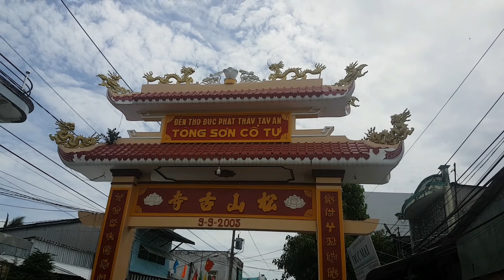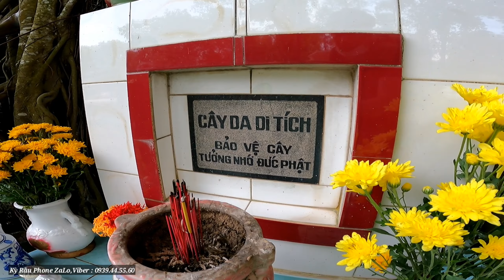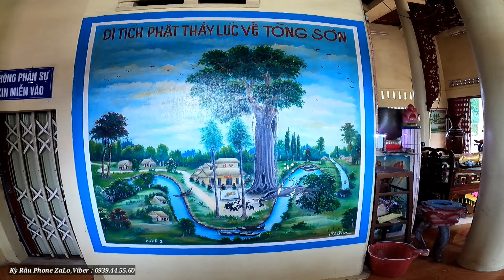Tòng Sơn nơi Phật Thầy đã giúp người dân năm ấy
Vlogs _ Kết Nối Yêu Thương _ Tâm Linh
@ 67 Hành Trình Tôi người Khám phá thực tế về những chuyện bí ẩn trong cuộc sống thường ngày chưa có lời giải đáp của con người, cũng như những địa điểm và địa danh bí ẩn, những di tích từ xưa dẫn còn đến nay của thế giới tâm linh.!
và tôi tìm và ghi lại và phát trên youtube về về lịch sử phong tục và tập quán con người...
Số Tài Khoản :  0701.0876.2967 LY LANG KY - ngân hàng Sacombank (chi nhánh Huyện Châu Thành An Giang
Nội Dung Chuyển Khoảng : Tên Người + Hoàn Cảnh Cần Giúp Đở...
Quản Lý Kênh : Kỳ Râu
Địa Chỉ - Bình Hòa - Châu Thành - An Giang
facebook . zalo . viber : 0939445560